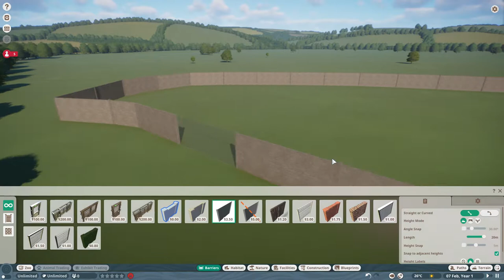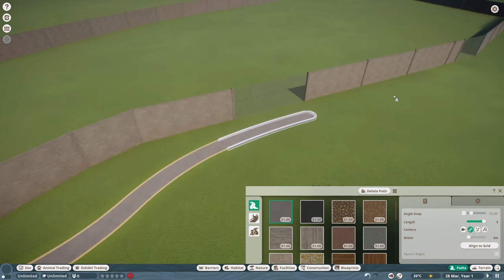planet zoo battle royal, but its only Asian animals...